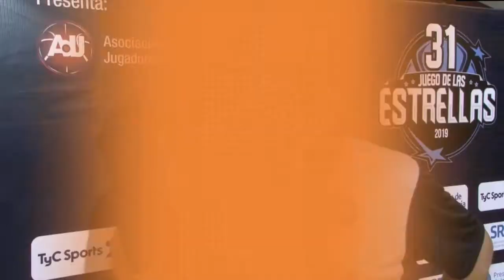Juego de las Estrellas 31º edición - Compacto Uno Contra Uno TV, un éxito en Lanús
Resumen y entrevistas
Torneo de Volcadas Provincia Seguros
Tiro de las Estrellas Open Sports
Carrera de Habilidades TSP